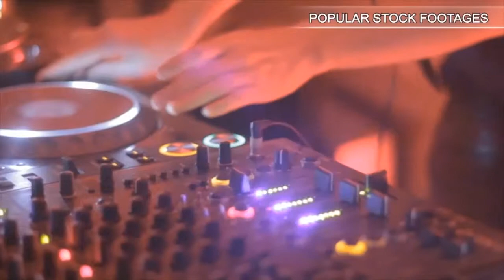Busy Street Scene With Shoppers And Commuters Hd File. Stock Footage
You have watched Busy Street Scene With Shoppers And Commuters Hd File. Stock Footage"